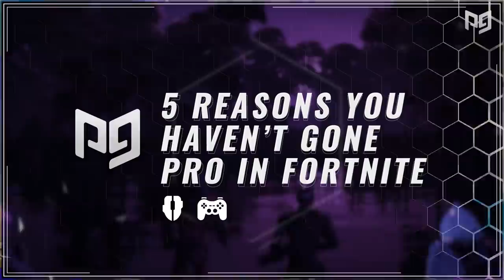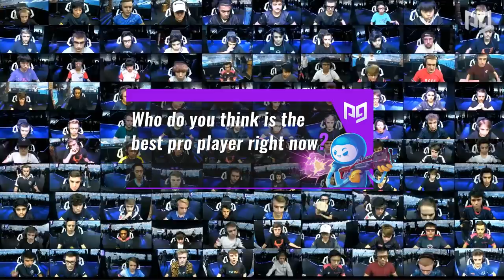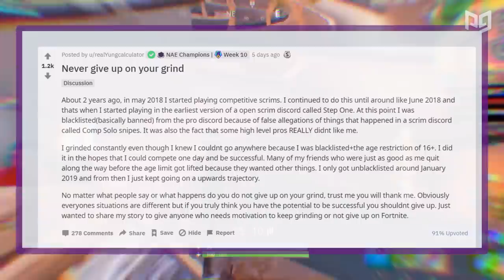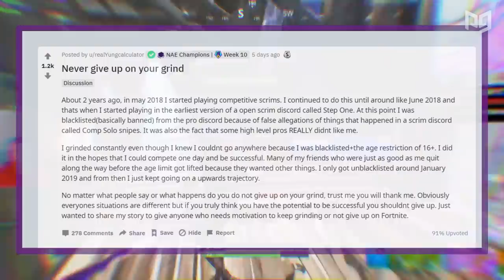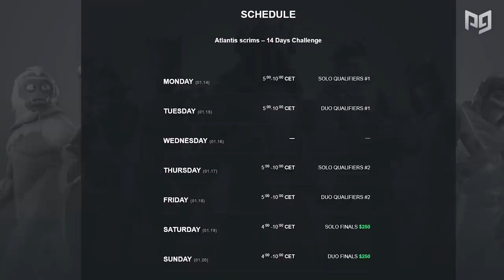5 UNBELIEVABLE Reasons That Prevent You From Going PRO! - Fortnite Battle Royale